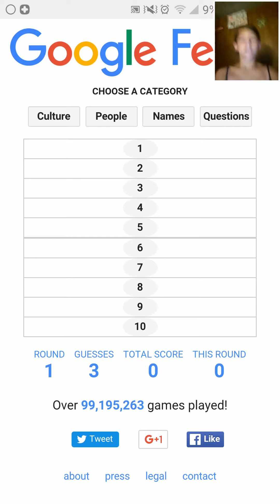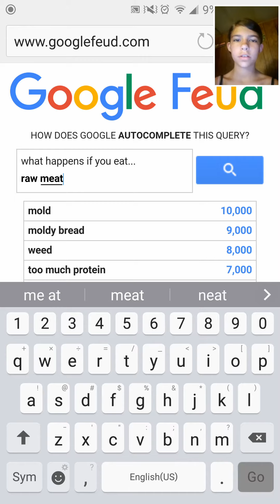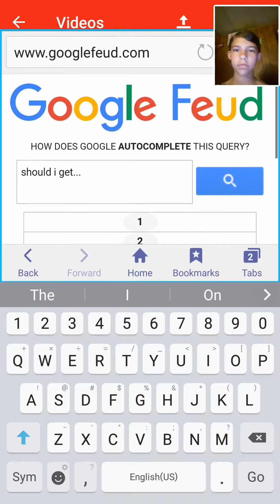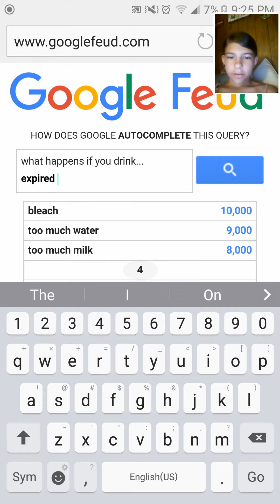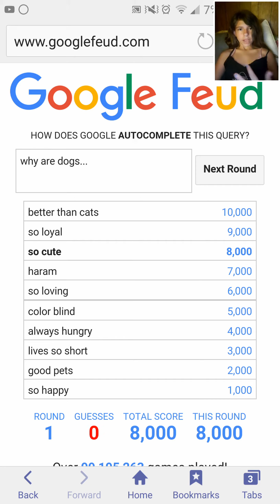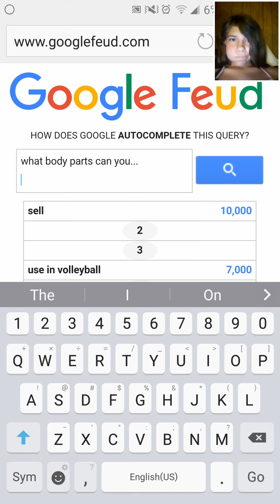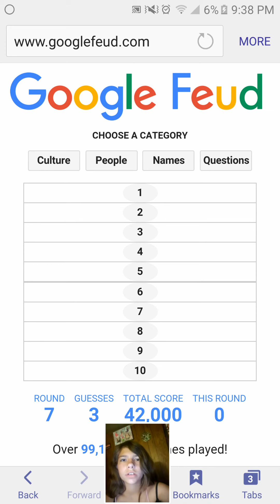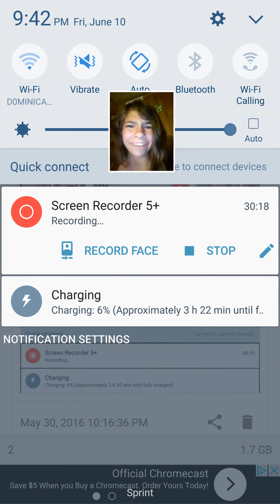GOOGLE FEUD | weird mixed video | w/ facecam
You guys make me sooo happy and we are almost at 100, i believe we can do it!!

Social media is coming soon!!

Sorry about the bad quality, i really am trying to fix things with how to perfect my recording!!